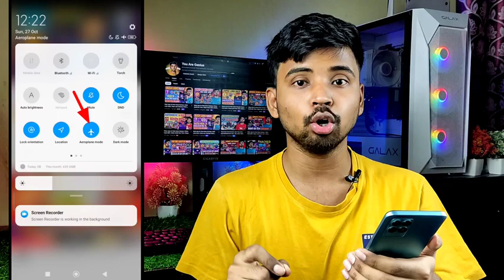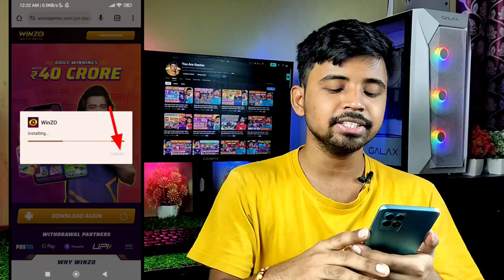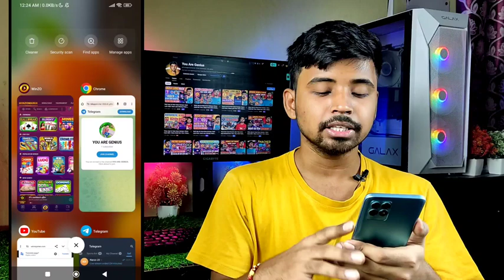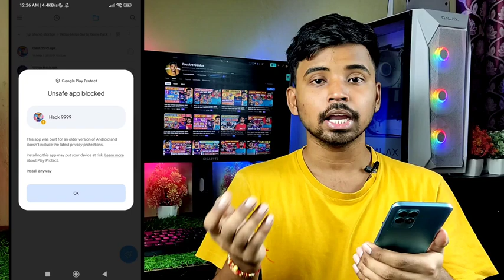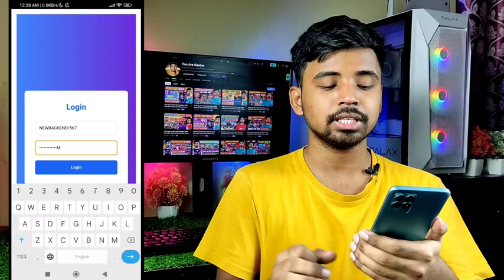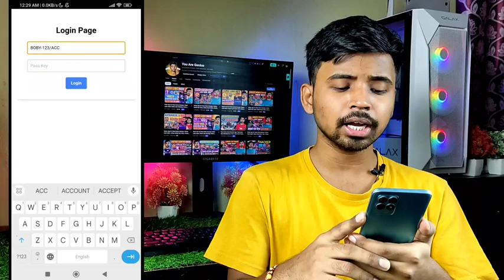winzo se ek din me 10000 kaise kameye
gaming app, WinZO!

Here's what's waiting for you:

winzo
winzo gold
winzo me paise kaise kamaye
winzo app
winzo app se paise kaise kamaye free me
winzo mod apk
winzo hack mod apk
winzo app se paise kaise kamaye world war 2024
winzo app se withdrawal kaise kare
winzo game se paise kaise kamaye
winzo app unlimited trick
winzo hack game
winzo hack game 2024
winzo metro surfer hack
winzo metro surfer
winzo metro surfer hack trick
winzo metro surfer 2 high score trick
winzo metro surfers high score trick
winzo refer and earn
winzo tips
earning app
winzo metro surfer trick 2024
winzo metro surfer 2 trick
winzo tricks
winzo app trick today
new winzo app
winzo hack 2024
earn money online 2024
winzo hack mod apk 2024
winzo hack mod
winzo unlimited win tricks
winzo superstar kaise unlock kare
winzo new trick today
winzo tips and tricks 2024
how to refer in winzo
winzo mod
earning
winzo metro surfer trick
game khelkar paise kaise kamaye
bindass ankit
world war winzo trick
amit bharti winzo
redeem code
technology muneer
manoj dey
winzo app me team kaise banaye
view kaise laye
youtube se paisa kaise kamaye
online paisa
winzo app se earning kaise kare
winzo aap se earning
youtube se paise kaise kamaye
winzo se paise kamao
without investment
student job
online earning
technology
online earning new app 2024
winzo app earning
how to craete winzo account
winzo account kaise bnaye
winzo app kaise banaye
earn with sparsh
winzo superstar program
winzo me superstar unlock kaise kare
winzo refer karke paise kaise kamaye
winzo me refer karke paise kaise kamaye
winzo world war winning trick 2024
winzo world warming
online earning apps india
winzo app tips and tricks
winzo app tricks
winzo app review
real money gaming apps
earn money from winzo
winzo app tutorial
earning money
paise kamane wala best app
winzo liquid sort hack trick
winzo liquid sort high score
winzo liquid shot game
winzo liquid shot
liquid shot game se paise kaise kamaye
winzo liquid shot trick
winzo app download link
winzo refer earn
winzo app free games tricks
winzo app world war game khelkar paisa kaise kamaye
winzo app se paisa withdraw kaise kare
winzo app se paisa kaise kamayen
winzo app refer earn money 2024
winzo bonus cash withdraw kaise kare
winzo app se paisa kaise kamaye
winzo app refer earn money
aky technical bihar
winzo app se free me paisa kaise kamaye
winzo gold world war winning trick
winzo world war card select trick
winzo kaise download karen
winzo app ko kaise download karen
winzo app kahan se download karen
how to download winzo
winzo app download kaise karen
winzo app kaise download karen
winzo app kaise download karen play store se
winzo me world war kaise jeete
winzo world war loss cover
auto clicker tool detected in winzo gold
how to download winzo app
winzo 550
winzo me 550 bonus kaise nikale
winzo me welcome bonus kaise milega
winzo me 550 ka bonus kaise le
original winzo app download link
winzo me 550 nahi mila
winzo me 550 nahi mila kya kare
winzo app se 550 ka bonus kaise len
winzo me 550 ka welcome bonus kaise l